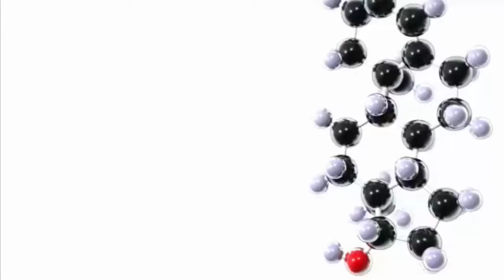9 Warning Signs of Low Testosterone